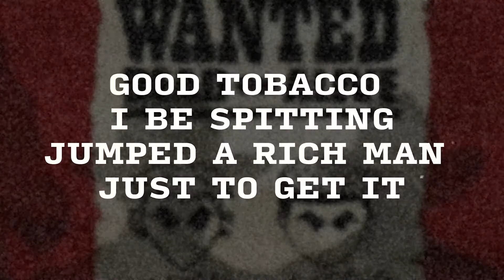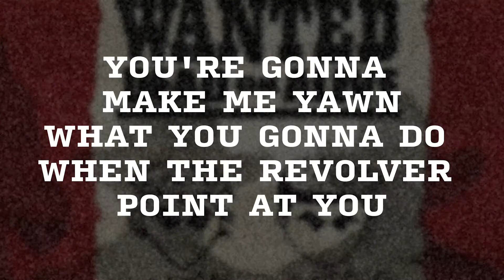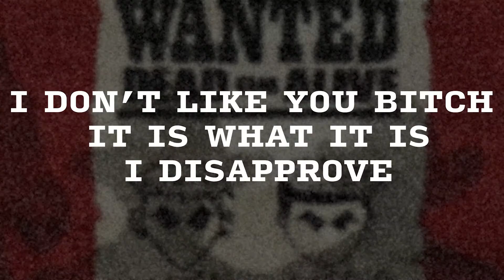MVRTYR x DAEGHO - OUTLAW (Lyrics)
🎶 MVRTYR X DAEGHO ~ OUTLAW [PROD. CORIDAARTIST] 🎶

🧾 Lyrics 🧾
[MVRTYR HOOK] X2
When I step b*tch you better move
pipe down
Y’all like f*cking tumors cut out and remove
Stop now
I don’t like you b*tch it is what it is I disapprove
Get the f*ck off my d*ck little b*tch you’re excused

[DAEGHO VERSE]
I’m just a menace to society
In love with f*cking anarchy
I Rob the county bank just to make a couple bucks you see

[DAEGHO ALT HOOK]
I’m just a crazy motherf*cker
Who wants money and some h*okers
I’m and outlaw b*tch
There’s a bounty on my head

[DAEGHO VERSE]
Good tobacco I be spitting,
Jumped a rich man just to get it,
Never trust a f*ckin villain
This Revolver keep on spinning
If the new sheriffs In town I’ll f*cking kill him
I’m an outlaw to MY death
On the run until my death

[DAEGHO HOOK]
I’m outlaw b*tch
Paint the city red
Everybody want me dead
Welcome to the f*cking wild west
Where the gun smoke fill the air
YEAH
I’m an outlaw b*tch

[MVRTYR VERSE]
We ain’t hang for no bullshit
Six shooter shoot em up
My posse stay posted
FLFG we ghoul like
We gone make you dance b*tch
Aim down pull back
Til we rich
Don’t talk down to me when you stuck on the same shit
We outlaws
Shut up
Don’t say more
You’re boring
Back up
You're gonna make me yawn
What you gonna do when the revolver point at you
Are you gonna do the same or hide til your homies come through

[DAEGHO HOOK]
I’m outlaw b*tch